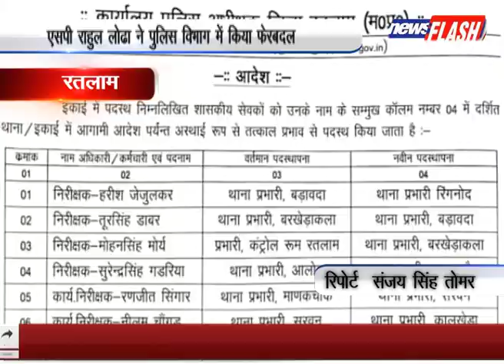रतलाम :एसपी राहुल लोढा ने पुलिस विभाग में किया फेरबदल